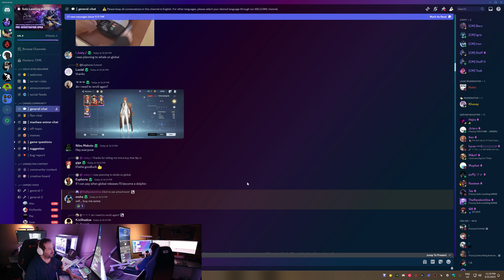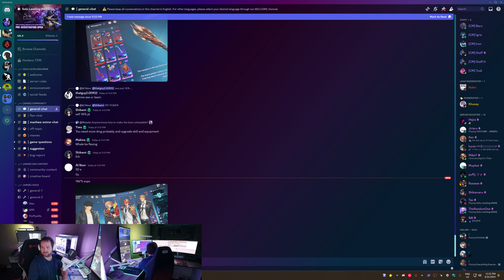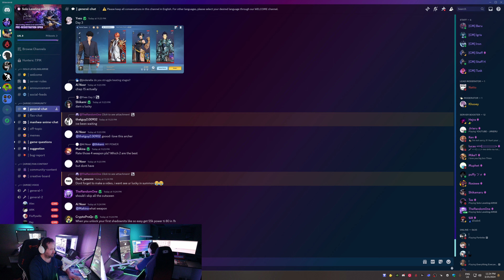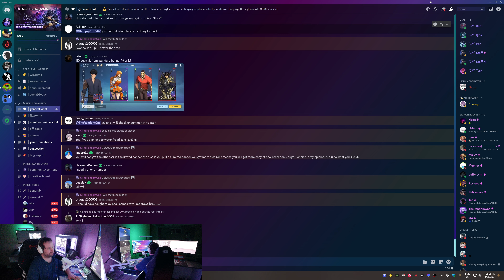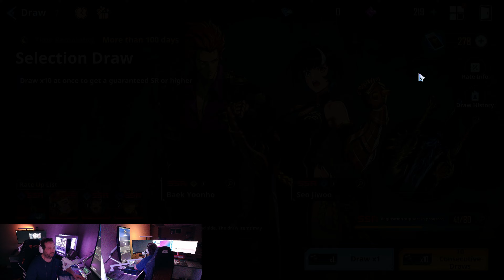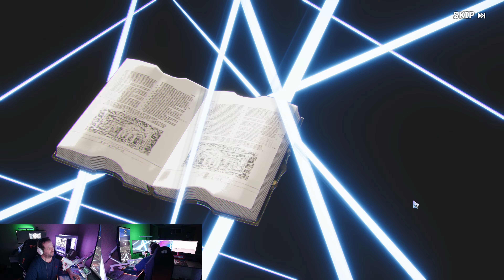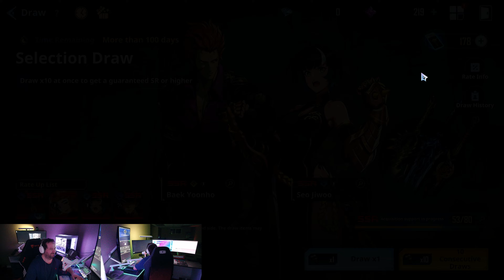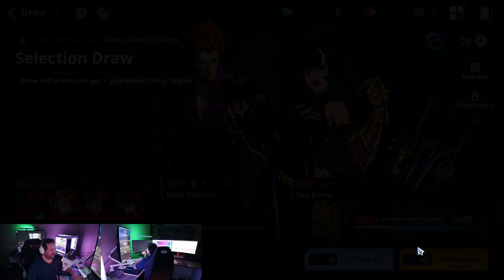Solo Leveling Bit of Whaling~1,664$ Draw Ticket [ Edited Time Description - Stamp ]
Yo! so i chose to go on a bit of a Spending Spree.. I did a rough count and i am at about 3,689.00$ in thi game so far but this one video only shows the 1664$ Draw Tickets

Anyway here the Time Stamp where i get things, Enjoy the whole thing or skip to the fun stuff! :D
1:52 Where i turn 141,400 Diamon to Essence Stones
2:18 144,000 Essence Stones to 576 Draw Tickets ( and a bit to blah blah blah )
4:18 First Draw Tickets ( blah blah blah ) ( Discord Sound is in the video ) lol
5:21 ( First 10 Result )
6:33 Back to it!
7:23 SSR Pull
8:03 SSR Pull
9:41 Wait what? :D
11:08 SSR Pull
11:32 SSR Pull
12:48 SSR Pull
13:19 SSR Pull
13:30 :D
14:49 My first one :)
15:35 SSR Pull
17:23 SSR Pull
18:21 SSR Pull
19:13 SSR Pull
20:23 SSR Pull

That was it! :D The rest is just a bit og Blah Blah and my inventory
21:46 Main Character Weapons Inventory
22:10 Character Inventory and ( Leveling Characters )
25:41 Ally/Team/Ai Weapon inventory
26:52 Hunters Training Tournament Rank # ??